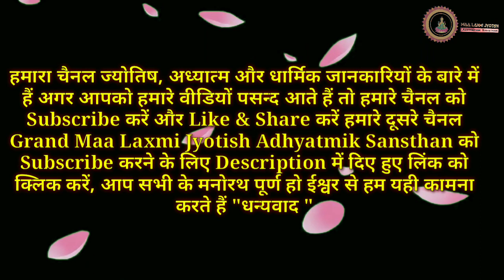इस वीडियो को देखने मात्र से होंगी मनोकामनायें पूर्ण, प्यार, पैसा, रोगों से, शत्रुओं से, व्यापार